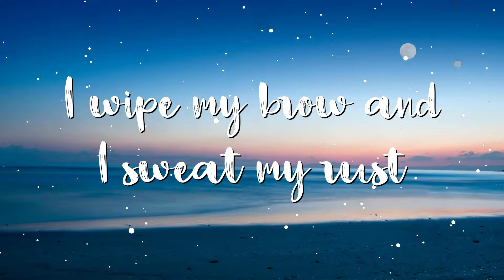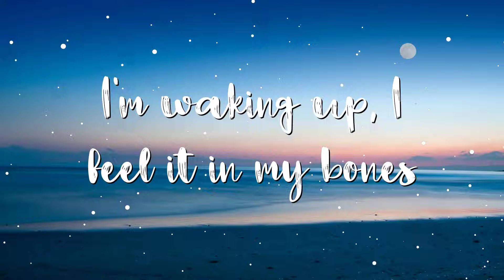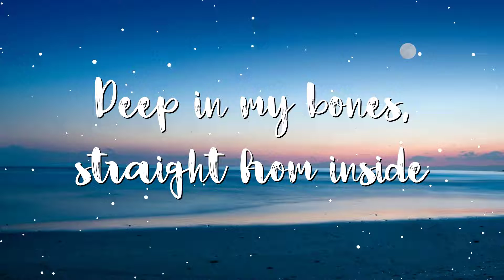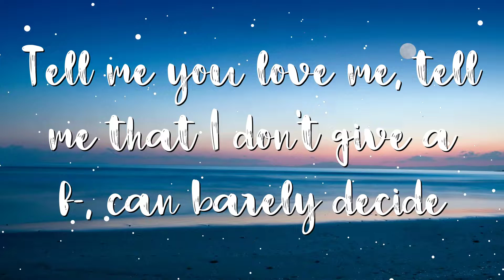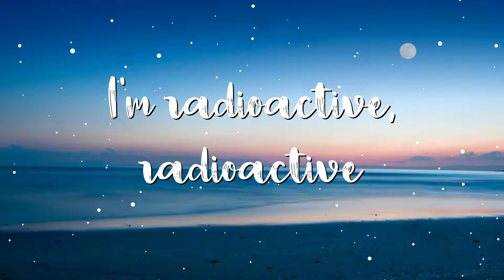Imagine Dragons - Radioactive (Lyrics)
Lyrics:
[Intro: 24kGoldn]
Oh-oh-oh